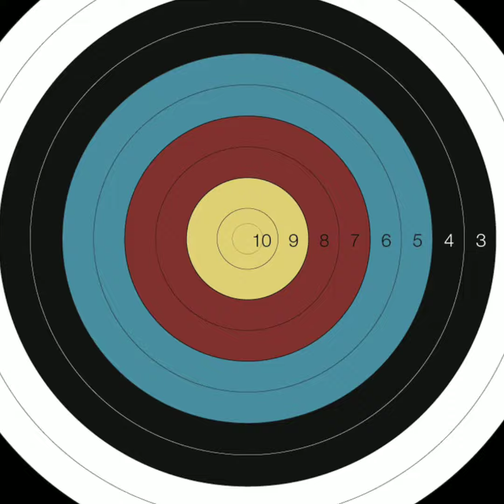ARROUHA MISSION IMPOSSIBLE